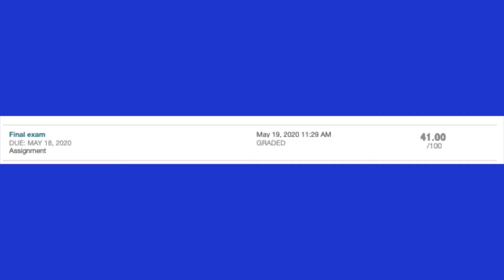[MAY. 18, 2020] Finals Day 1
CS240 and MTH132.

Song: Hot Girl Bummer
Artist: Blackbear
Software: Final Cut Pro X